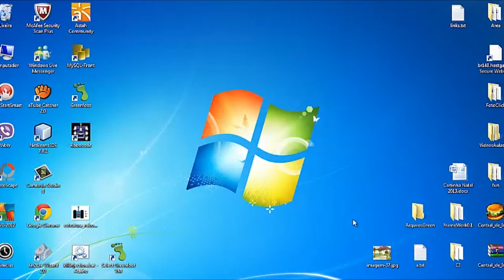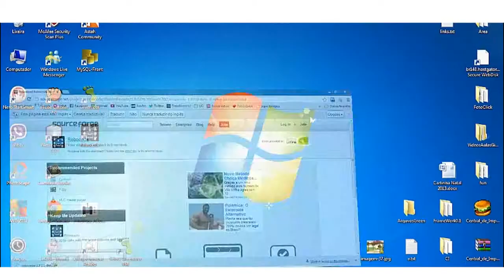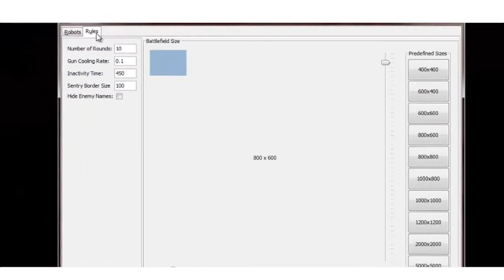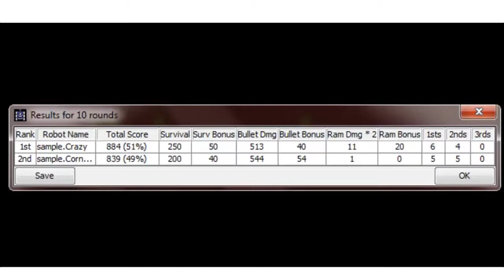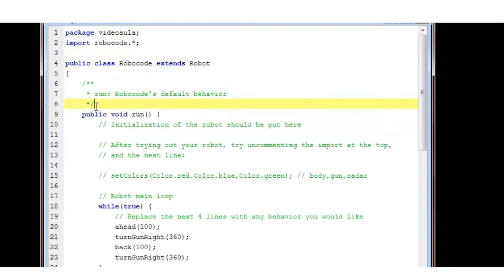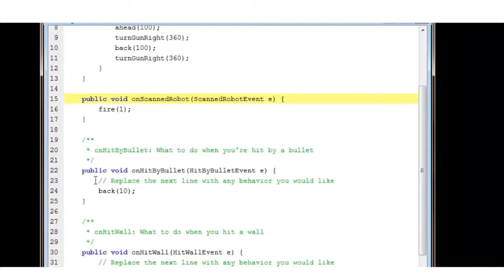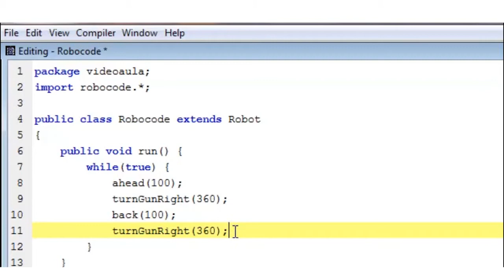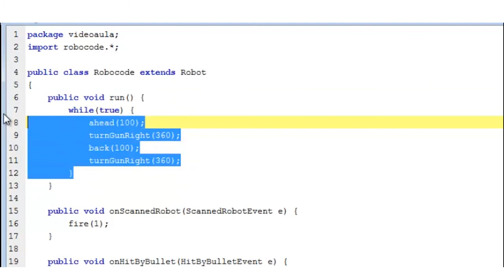Tutorial - Vídeos Robocode